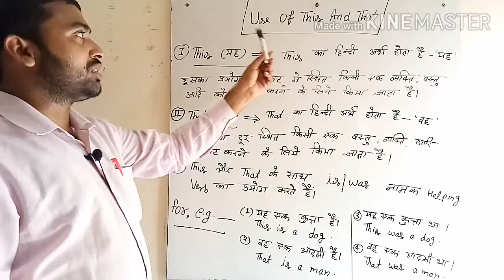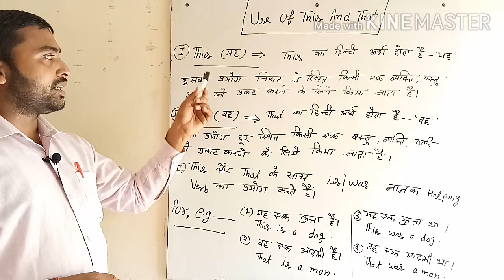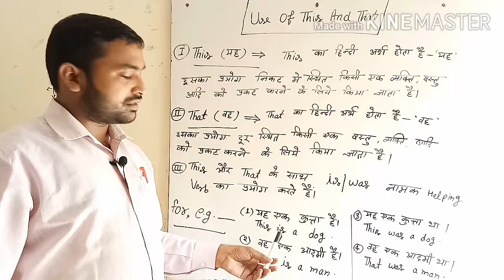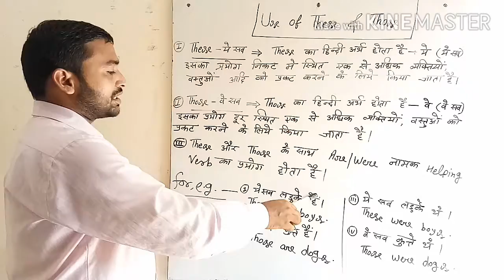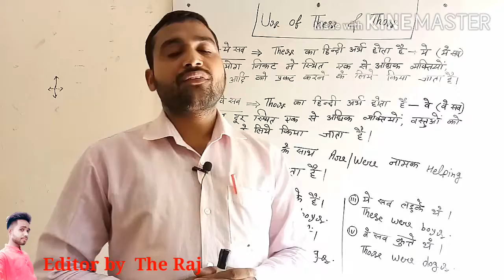Grammar..Use of This ,That & These , Those By JB . Sir